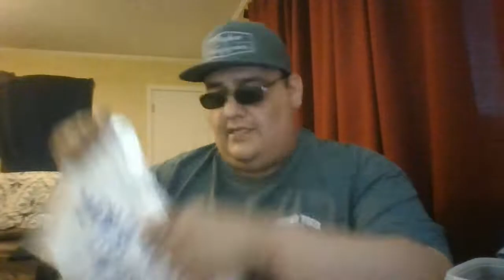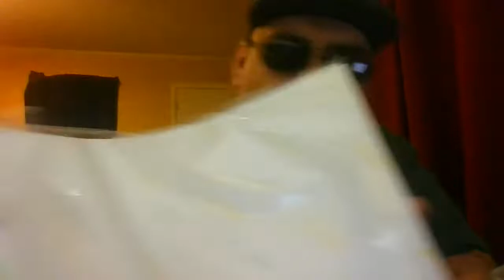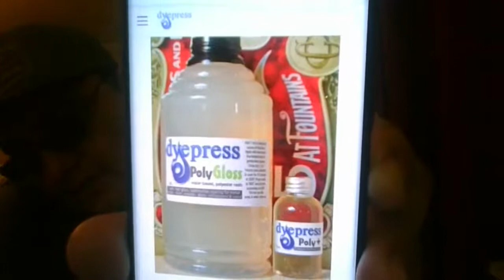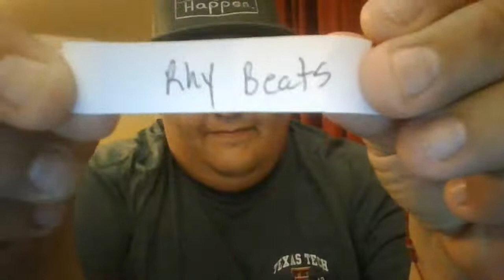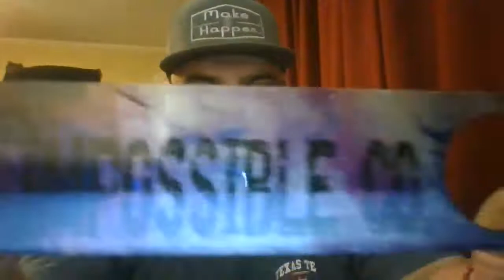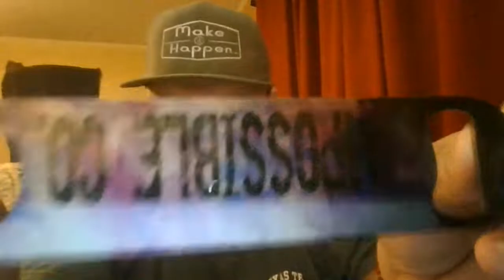The Impossible CO . 100 subscriber give away Sublimated bottle opener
in this video RHybeats shows you how to win a give away lol

Things i use or want
Go Pro 8

Selfie Ring Light

Cannon Pixma

Inkjet Waterproof transparency film

Screen print coater

Nodway Cup Turner

8 inch spatula

julius studio photo video studio

Fositan photo studio box

Accuteck food digital kitchen weight

shzond 18x18 inch flash dryer 2000w

Brother sewing machine Se 600

wash away water soluble

40 Spools polyester embroidery thread

Starvast 30 pcs embroidery

Embroidery , SE 600, Patches, Sewing, The Impossible Co., Brother Se 600,